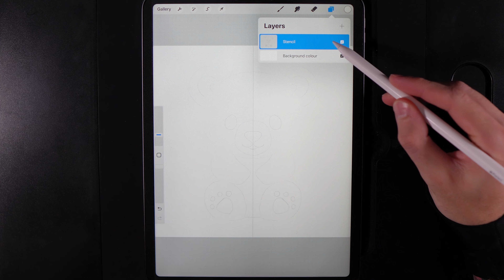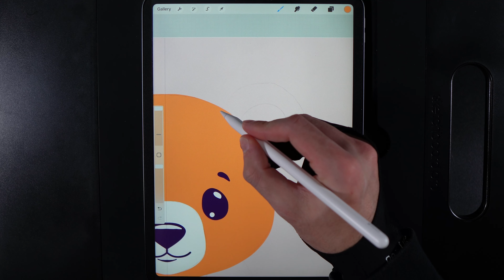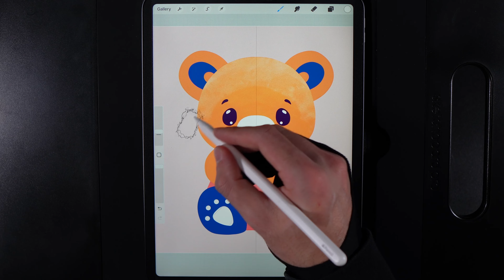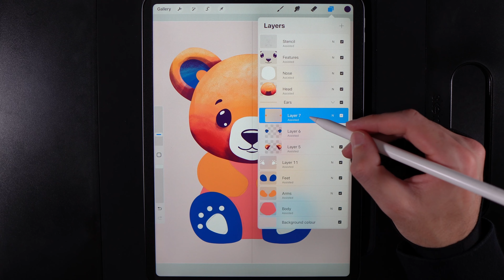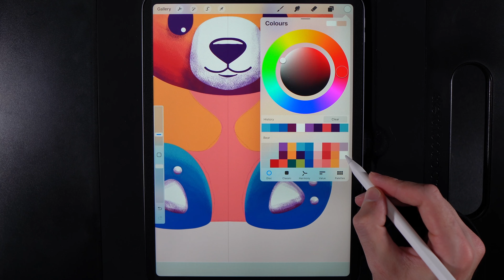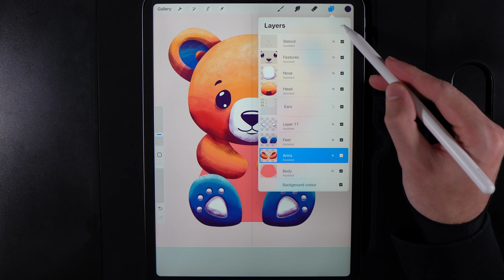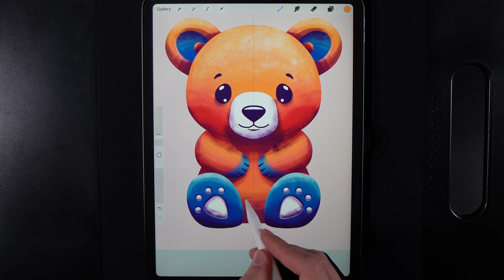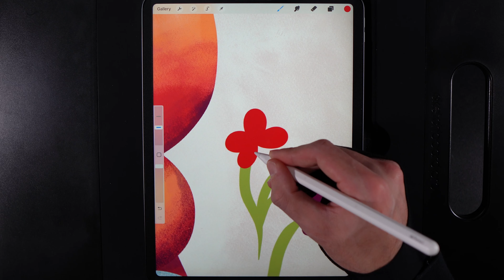Cute floral Bear Painting - Procreate tutorial #155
Welcome to a Procreate step by step tutorial, in a series of draw along with me videos for beginners. In this series I hope to educate you on the tools procreate has to offer, with each video having used new tools.

⬇️  REQUIREMENTS ⬇️
All requirements are attached to the post below and are completely FREE.

Chapters:
00:00 Intro
00:49 P1 Getting Started
01:52 P2 Draw all our basic shapes
10:06 P3 Lets paint the face
15:17 P4 The Ears
19:18 P5 Shade the nose
20:09 P6 The feet
26:30 P7 The Arms
31:26 P8 The Body
33:58 P9 Background elements
42:50 P10 Flower Details
52:38 P11 Flower Crown

📸 Follow along and be sure to tag me in your creations

MY EQUIPMENT
Paperlike screen protector:

You are not allowed to use direct copies of my artwork for commercial purposes, such as selling prints.